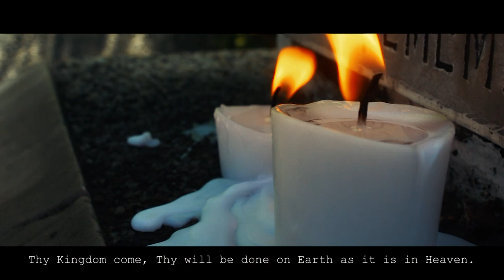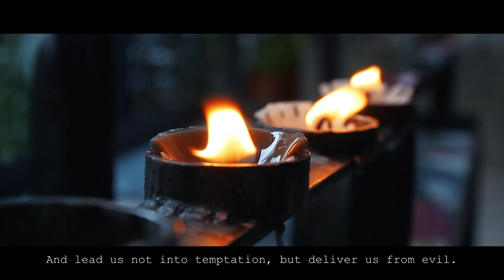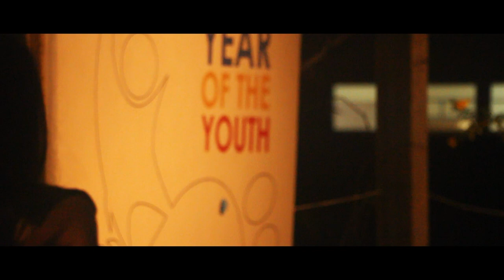6th Don Bosco Film Festival-SHORT FILM (SJBP Makati) "TAGPUAN"